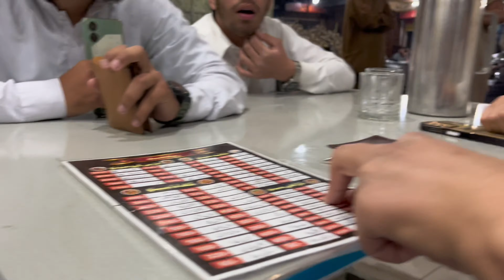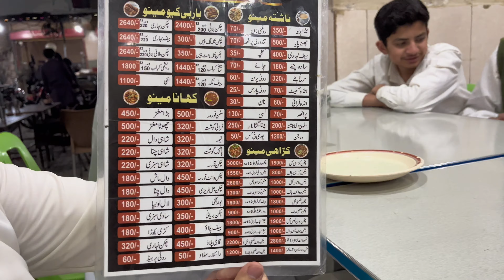THE BEST BISMILLAH HOTEL WAH TAXILA👌😍🙂